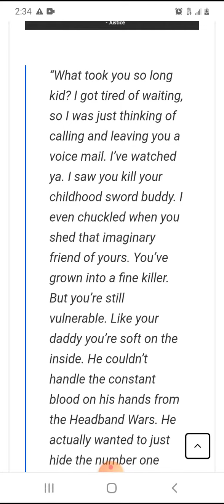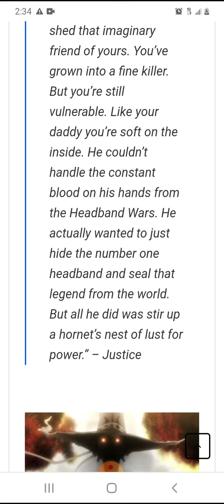Justice lines from AfroSamurai#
I like trying to mimic different characters and love doing impersonations aswell! Here is me doing Justice voice from Afro Samurai